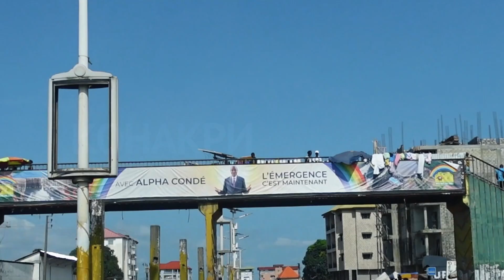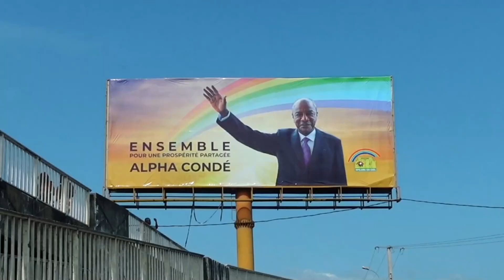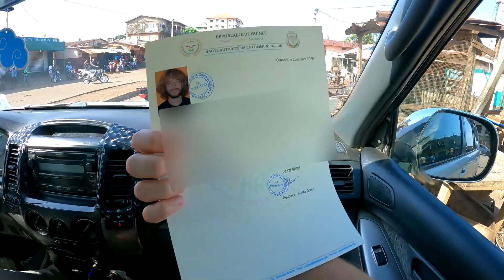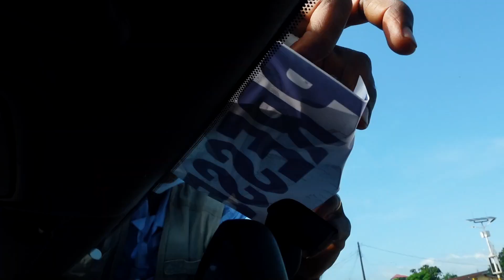Гвинея: гражданская война из-за обнуления сроков президента. Обстрелы и грузовики с трупами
Обстрелы, баррикады и советские танки — вот так меня встретила столица Гвинеи, город Конакри. Страна живёт в состоянии постоянного конфликта оппозиции и президента, сроки которого недавно обнулились.

Добавьте сюда грязь, горы мусора, бедность, бесконечные пробки и получите, пожалуй, худшее место для жизни на всём африканском континенте.

Трек-лист:

Birds of Joy - Dexter & The Disciples
To Hell and Back - Elliot Holmes
Gutter - Cushy
Oliver Michael - Mine is Yours
El Que Quiera Bailar - Chalalatas
Agent Getaway - Elliot Holmes
war drums - Kyle Preston
Head Down - V.V. Campos
Don't Lose Your Cool - Thompson Town Flowers
The Youths - Socialist Version
100 Nights - Cushy
Antiutopia Technostorm - Aquartos
The Lustful Ones - Chalalatas
Unity - Daniel Fridell
Surf Guitar - Bustin' Surfboards  (Guitar Cover)
Redemption Army - Dexter & The Disciples
Fresh - STEMS BASS
The Border Kyle Preston
Canarian Dream - Lucention
Mickey - Thompson Town Flowers
Loosen Your Tie - Mo Stacks

Тайм-коды:
00:00 Вступление
1:53 Обнуление сроков президента
3:14 Вооружённый конфликт в Гвинее
6:20 Гвинейская полиция
7:30 История Гвинеи
9:30 Пострадавшие от протестов люди
10:20 Проблемы местного дизайн кода
11:04 Типичный российский город, но только в Африке
12:25 Центральная улица Конакри
12:46 Местный пляж
15:44 Отлив на пляже и горы мусора
17:34 Копировальный центр в Африке
20:27 Зона столкновений протестующих и силовиков
24:44 Коррупция в аэропорту